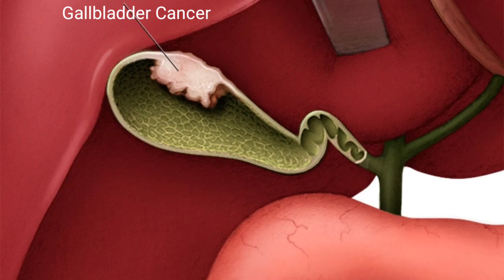Gall Stones पित्ताशय की पथरी ऑपरेशन कराएं या न कराएं | Gallbladder Stones Symptoms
Gall Stones पित्ताशय की पथरी ऑपरेशन कराएं या न कराएं | Gallbladder Stones Symptoms | पित्ताशय की पथरी से होने वाली समस्याएं ऑपरेशन कराएं या ना कराएं | Gallbladder Stones | Gall Stones
dr musharraf husain ne healthy health forever channel par is video me batay hai ki agar pittashay me pathri ho Jaye to kya kare. Kya gallbladder stones ke liye surgery karana jaruri hai ya bina operation ke bhi gallbladder stone nikal sakti hai. Uske alawa agar gallbladder me pathri hai lekin koi lakshan nahin hai to kya surgery karana chahiye ki nahin. Kya pitt ki pathri ke koi nuksan bhi hote hain agar surgery na kaaraye to. Apko in sawalon ke jawab is video se mil jayenge.